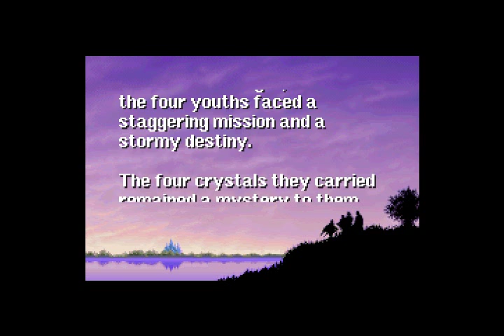Zagrajmy w Final Fantasy part 4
W roku 1987, Hironobu Sakaguchi (nazywany ojcem serii) wystąpił do szefostwa Square z propozycją zrobienia gry RPG. Miała być to ostatnia gra upadającej firmy, więc ironicznie, nazwano ją "Final Fantasy" ("Ostatnia Fantazja"). Gra sprzedała się w ogromnym nakładzie jak na tamte czasy, co uchroniło firmę przed bankructwem i sprawiło, że postanowiono kontynuować serię.

Obecnie, Final Fantasy jest najpopularniejszą rozpoznawalną serią RPG/jRPG na świecie i drugą najpopularniejszą grą z tego gatunku w Japonii, zaraz po Dragon Quest firmy Enix.